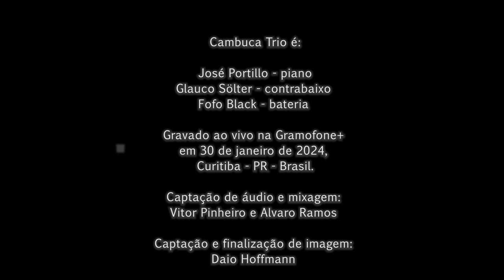Tres pasos pa'tras - CumbucaTrio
Trio instrumental formado pelo pianista cubano José Portillo, e pelos músicos brasileiros Glauco Sölter no contrabaixo e Fofo Black na bateria.